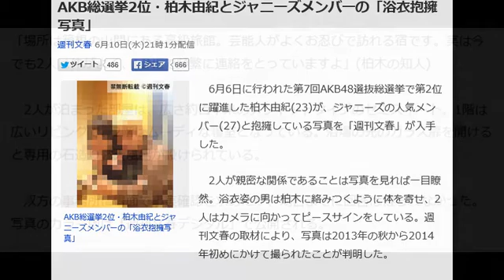AKB総選挙2位・柏木由紀とジャニーズメンバーの「浴衣抱擁写真」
週刊文春 6月10日(水)21時1分配信

　6月6日に行われた第7回AKB48選抜総選挙で第2位に躍進した柏木由紀(23)が、ジャニーズの人気メンバー(27)と抱擁している写真を「週刊文春」が入手した。

 　2人が親密な関係であることは写真を見れば一目瞭然。浴衣姿の男は柏木に絡みつくように体を寄せ、2人はカメラに向かってピースサインをしている。週刊文春の取材により、写真は2013年の秋から2014年初めにかけて撮られたことが判明した。

 「場所は箱根の山間にある高級旅館。芸能人がよくお忍びで訪れる宿です。実は今でも2人は仲がよく、LINEで頻繁に連絡をとっていますよ」(柏木の知人)

　2人が泊まった部屋は、広さ約百平米のメゾネットタイプのセミスイート。1階は広いリビングで、2階はムーディな寝室となっている。浴場の先のガラス扉を開けると専用の石造り露天風呂が設けられている。

 　双方の事務所に書面で事実確認を求めたが、期日までに回答は得られなかった。写真のカラー版は「週刊文春デジタル」で公開される。